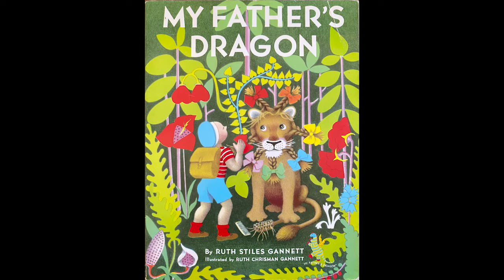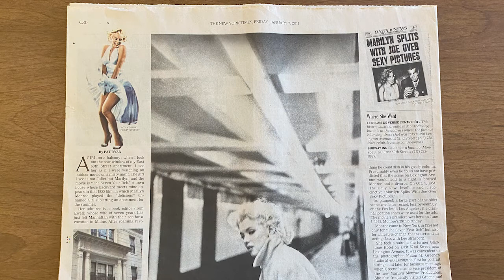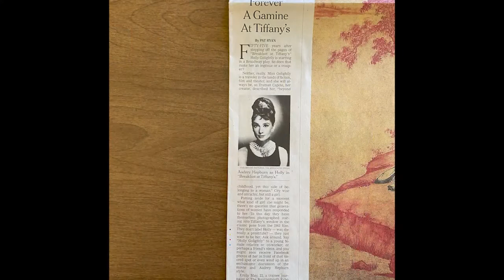South County Senior Center's Herstory - March 20, 2022